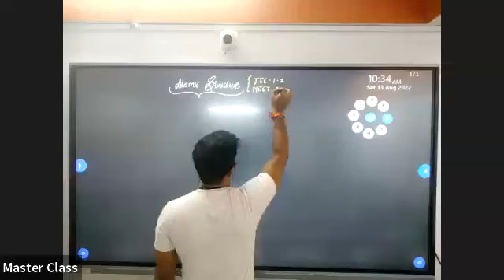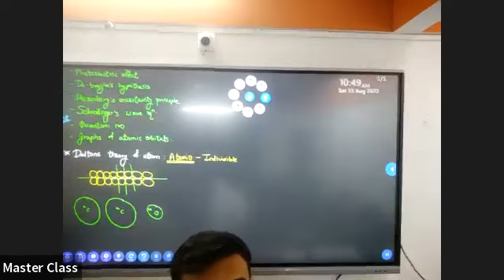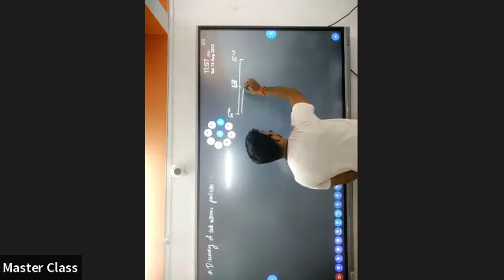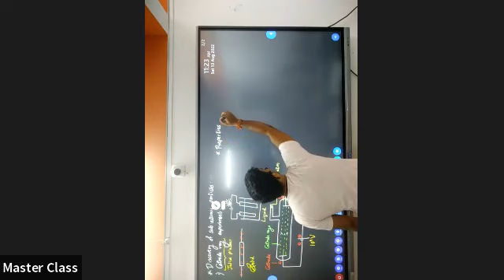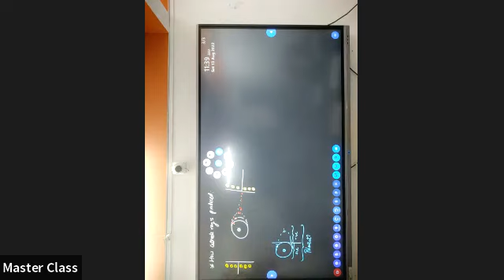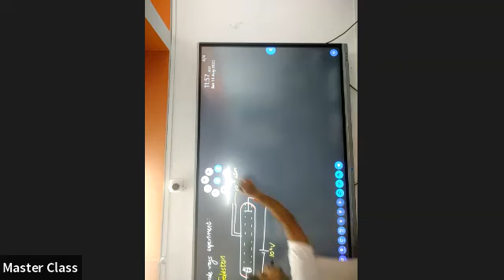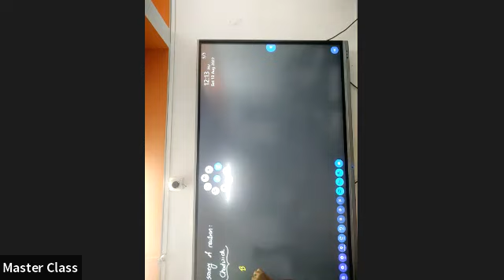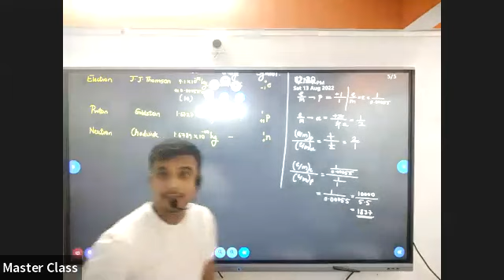22-24 ATOMIC STRUCTURE_L/01 BY PROF. SHIVAM (13.08.2022) A